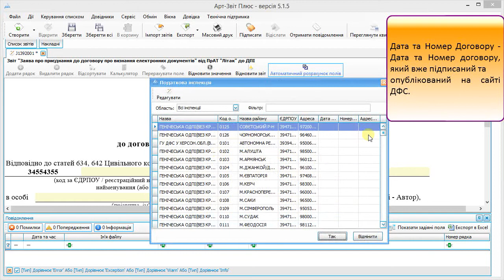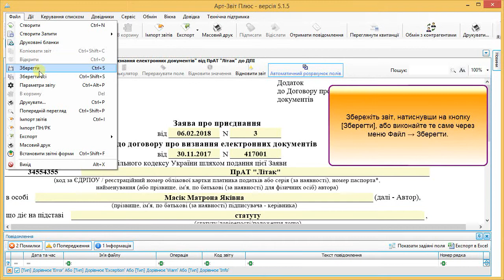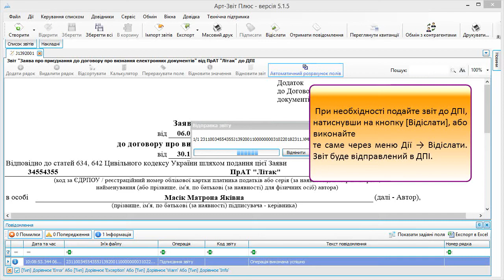Створення заяви про приєднання до договору про визнання електронних документів в Арт Звіт Плюс